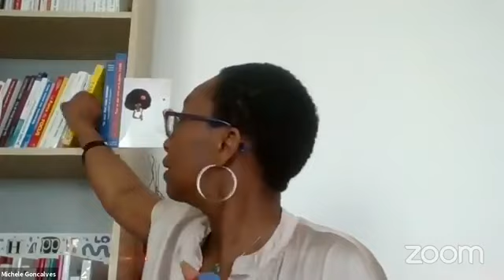7 clefs pour transformer votre vie amoureuse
Vous avez à cœur de transformer votre vie amoureuse mais vous ne savez pas comment faire ?
Vous en avez marre de répéter le même schéma amoureux toxique ?
Vous êtes conscientes qu'il y a quelque chose qui bloque mais vous ne savez pas quoi exactement ?
Vous voulez croire de nouveau au grand amour mais vous vous dites que ce n'est plus pour vous ?
Vous vous dites que c'est le moment de ré-inventer votre couple mais vous ne savez pas comment ?
Alors, ce live est pour vous !

►Pour aller plus loin, je vous propose de prendre RDV  pour une SEANCE DE BILAN AMOUREUX OFFERT

Retrouve moi sur la page FB Time To Love/Les Célibataires Conscients

Merci de prendre le temps de remplir le questionnaire pour le Coaching Groupe si tu es intéressé-e.

Michèle ,
Love Coach & Semeuse d'amour

A propos de Michèle Gonçalves
Vous avez décidé de transformer votre vie amoureuse et de vous préparer à accueillir votre partenaire idéal et vivre la vie amoureuse dont vous avez toujours rêvé ?
Mais le problème c’est que vous ne savez pas comment vous y prendre ou vous avez la croyance que ce n’est pas réaliste ?

Michèle Gonçalves est votre solution.

Love Coach, conférencière et entrepreneure, Michèle permet aux femmes de devenir les Reines de leur Royaume. Une vie amoureuse réussie n’est jamais le fruit du hasard. Et pour augmenter vos chances de réussite, il ne s’agit pas de travailler sur soi une fois en couple, mais de se préparer avant de rentrer dans la relation.
Grâce à son concept unique et innovant du CV amoureux Michèle permet aux célibataires et aux couples d’avoir une autre lecture de leur parcours amoureux.

Fondatrice de la communauté des célibataires conscients et du mouvement Time To Love, auteure des 7 clés pour transformer votre vie amoureuse, Michèle est une conférencière recherchée pour des interventions dans les médias, et également pour des sommets et conférences sur l’amour, le célibat et les relations.